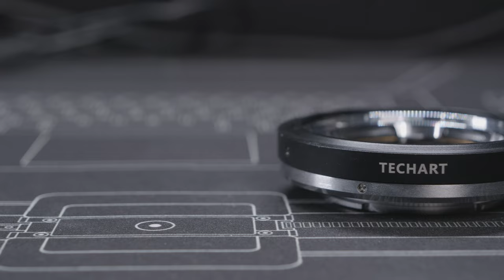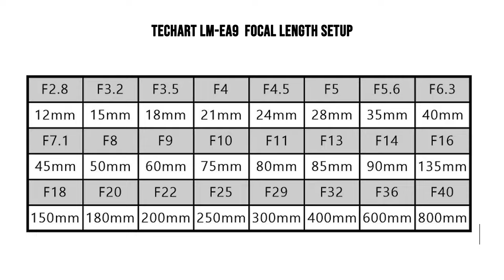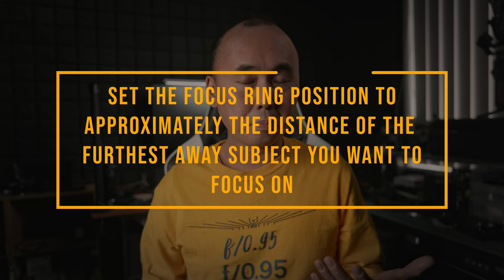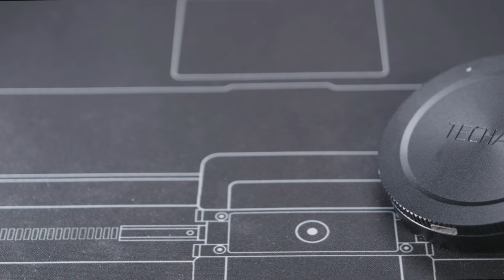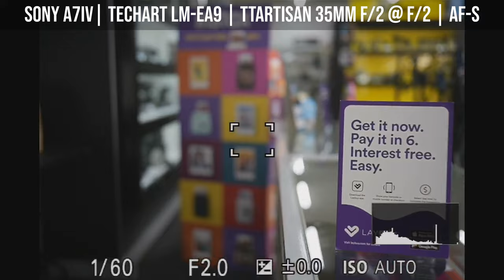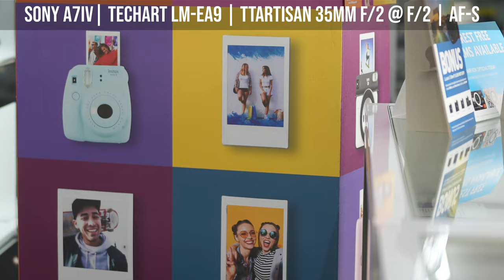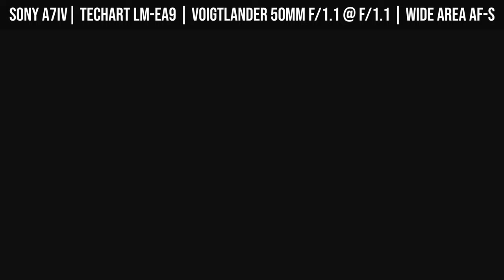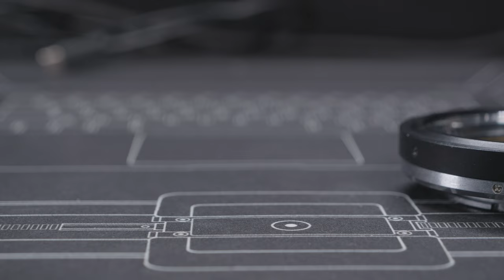2nd Gen Magic: Techart LM-EA9 Autofocus Adaptor Review (Sony E)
Teahart has just released their second generation LM-EA9 Autofocus M to E adaptor, which is the successor to the Techart Pro LM-EA7 adaptor. In this video, we will have a look at what are the changes and how does this adaptor performs with different M-mount and non-mount lenses
Camera gear used to film this video:
Panasonic Lumix GH6 | Leica 15mm f/1.7

0:00 Introduction
0:53 2nd generation improvements
4:06 Setup Guide
6:00 How to set the focus ring to get best performance
8:37 Firmware Update
10:03 Autofocus Test - Special Thanks
10:36 Autofocus Test with 7Artisans 28mm f/5.6
11:21 Autofocus Test with TTArtisan 35mm f/2 APO
12:05 Which Autofocus Point works
13:04 Video Mode
13:25 AFC Continuous Autofocus
13:54 Test with Voigtlander 55mm f/1.1
15:11 Eye AF
15:46 Old vs New - LM-EA7 vs LM-EA9
16:59 Autofocus Test with SLR lens - Nikon 50mm f/1.2 AIS
18:00 Final Thoughts